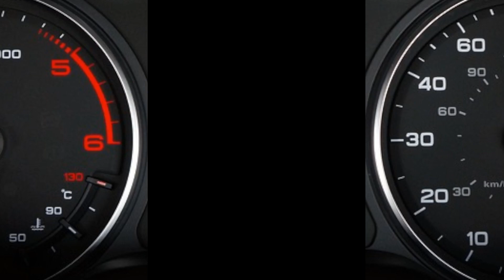Alfa Romeo Giulia Svelata: dettagli tecnici e valore sul mercato!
Benvenuti nell'esclusivo sguardo sulla Alfa Romeo Giulia! In questo video, esploreremo ogni angolo della sua scheda tecnica, svelando le caratteristiche che la rendono un gioiello italiano. Inoltre, vi forniremo le ultime informazioni sul prezzo per aiutarvi a decidere se questa bellezza è la prossima aggiunta alla vostra collezione. Accendete i motori e preparatevi a essere affascinati!